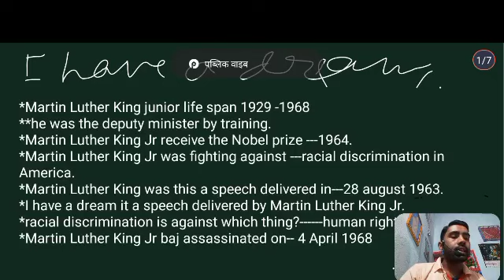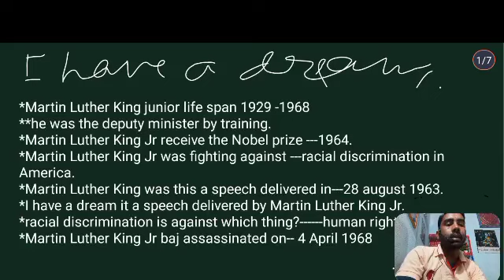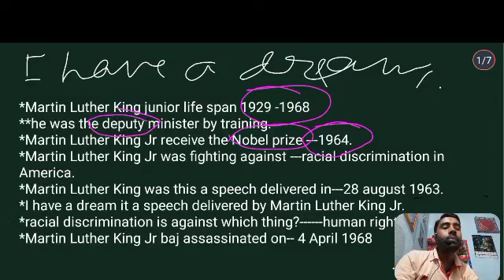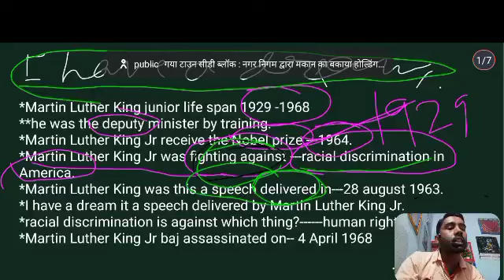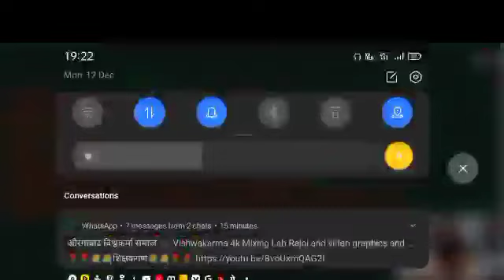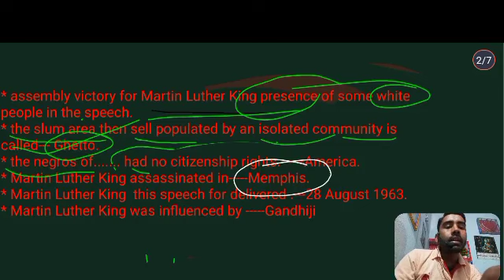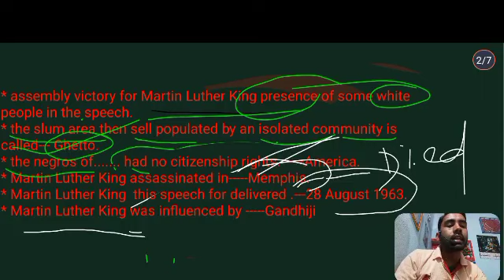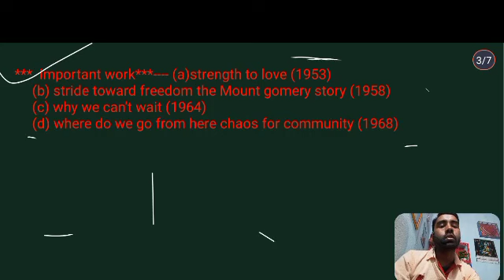l HAVE A DREAM - MARTIN LUTHER KING..VERY VERY IMPORTANT OBJ.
I have a dream writen by Martin Luther King
.very very important objective
in this speech delivered by Martin Luther King
most useful channel for inter students.sabhi tarah k competition k taiyaari k liye mere chanel se jude
voice grammar translation
ssc.banking.etc competition